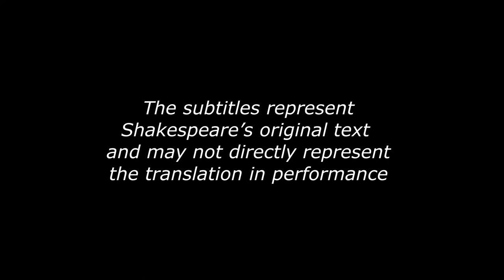Olivia / Viola, Dutch | Liesbeth Rood / Anouk Briefjes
Olivia / Viola, Twelfth Night, Dutch
Liesbeth Rood / Anouk Briefjes

Liesbeth and Anouk discuss how translated words in Dutch are similar to Shakespeare’s English, their approach to acting this comic scene, and some of their favorite moments in performance.